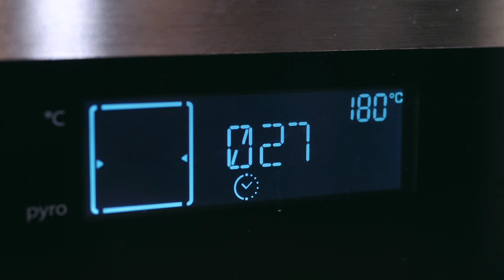Рецепт из Франции: пирог клафути с черешней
Я побывал во Франции, и привез оттуда рецепт вкуснейшего вишневого пирога клафути. Вот что вам понадобится:

Тесто:
• Черешня (можно заменить вишней) — 400 г
• Щепотка соли

Для карамелизации:
• Сливочное масло
• Тростниковый сахар

Как готовить:
1. Смешать все ингредиенты для теста: яйца, сахар, щепотку соли, молоко, муку, сливочное масло.
2. Карамелизовать черешню в небольшом количестве сахара и сливочного масла.
3. Выложить черешню на дно формы в один слой, залить тестом.
4. Поставить в духовку на полчаса при 180°C. Десерт готов!